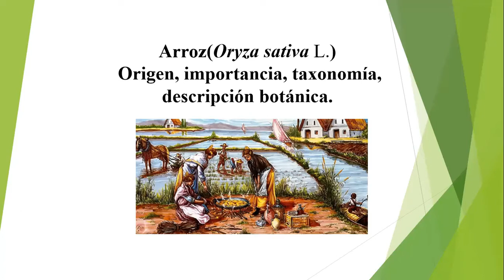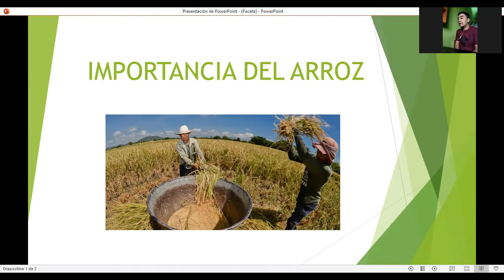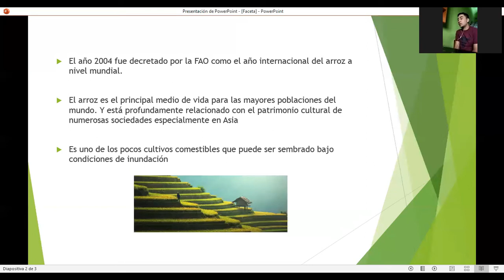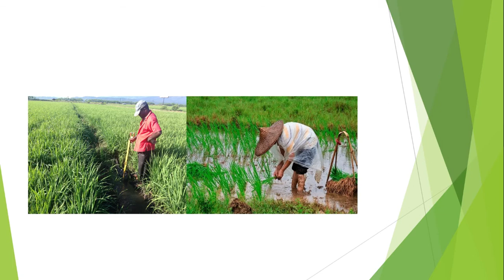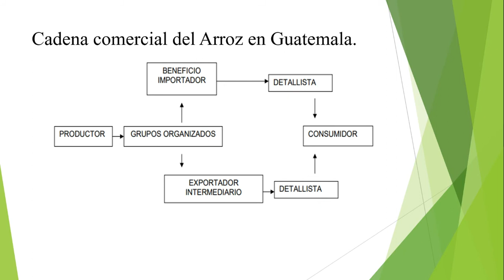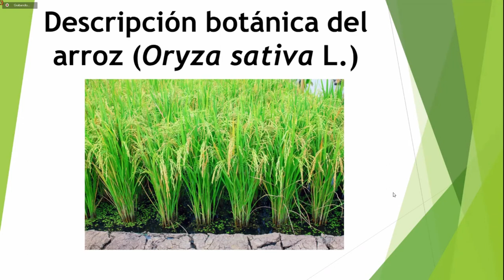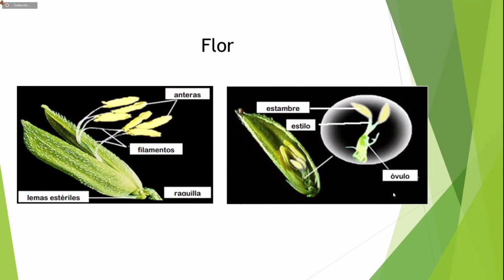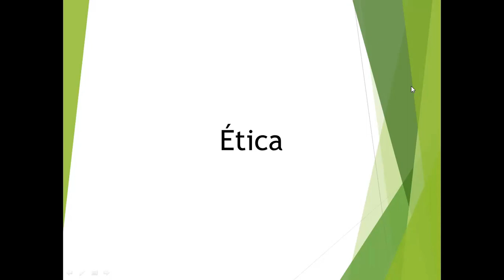EL CULTIVO DEL ARROZ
Origen, importancia, taxonomía, descripción botánica.